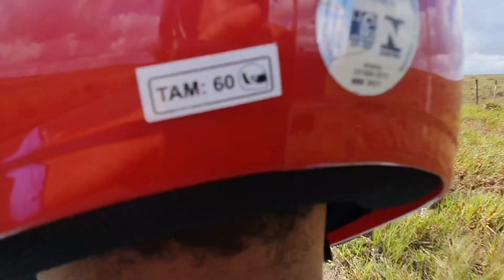VIAGEM DE MOTO DE (ITAPOROROCA-PB A MAMANGUAPE-PB) PART2..